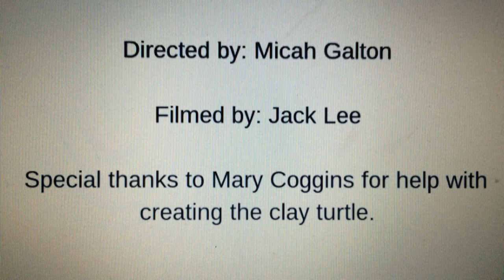2016 Ocean Awareness Student Contest (Film) - Plastic Jellyfish - by Jack Lee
When I was much younger (about 5-6 years ago) I was walking on the beach and I found a dead sea turtle; I was told that It died because it tried to eat a plastic bag. I was so confused on why someone would throw a plastic bag into the ocean and why the turtle would eat it. This memory inspired my partner and me to cover the topic of of plastic pollution and how it affects marine organisms, in this example, a turtle. When I was younger I didn’t understand why a turtle would eat a plastic bag. Now that I am older I understand that marine organisms, like turtles may mistake plastic for food and that plastics can make their way to the ocean in various way. Turtles mistake plastic bags for jellyfish. Being air breathing animals plastic bags will block their airway and the turtles will afixiate.
Some of the ways plastics can make their way into the ocean are: Blow off beaches into the ocean, be dumped off boats, wash into the ocean from rivers, wash into the ocean from runoff, etc.
To create our project we used clay figures and fishing line to suspend our clay figures in mid air so that we could make it appear that the organisms and plastic were floating in water. We filmed in stop animation so that we could make the turtle eat things without having my partner or me in the video.